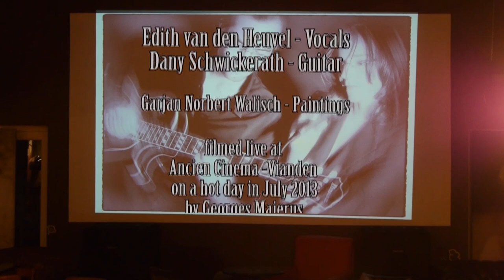Schwickerath & van den Heuvel playing Michel Legrand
Edith van den Heuvel & Dany Schwickerath playing "What are you doing the rest of your life" from Michel Legrand. Recorded live by Georges Majerus (Tritone Studios) at the Ancien Cinéma in Vianden (Luxembourg), July 2013.

Watch in HD for a better image!

Many thanks to Georges Majerus from Tritone Studios and the Ancien Cinéma!!

Paintings by Norbert Walisch